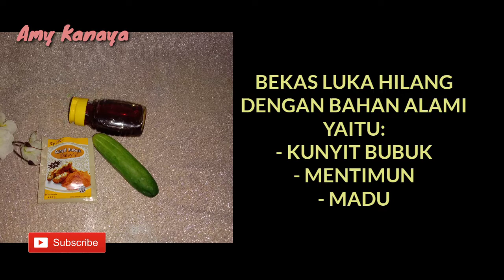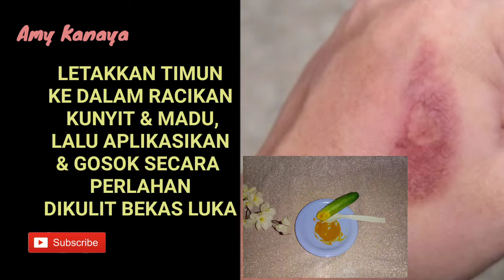Cara menghilangkan bekas luka bakar dan keloid (2 bahan)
Asmr,
asmr korean
asmr mask
asmr korean makeup
asmr skincare
asmr masker
asmr masker organik
asmr masker wajah
asmr beauty
asmr masker
asmr face mask
keloid
penyebab keloid
cara menghilangkan bekas luka
cara mencerahkan wajah
cara menghilangkan keloid
cara mengatasi keloid
bekas luka menghitam
masker organik
masker penghilang keloid
obat keloid
obat penghilang bekas luka